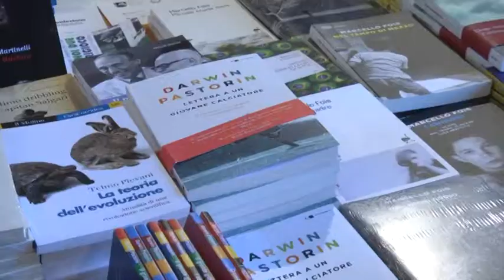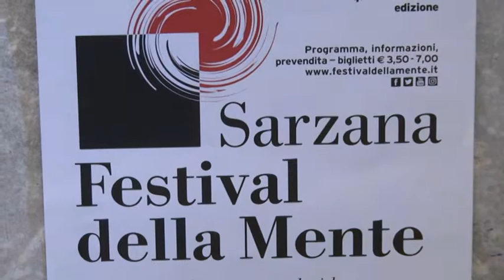Eventi collaterali al 14' festival della mente di sarzana 02092017